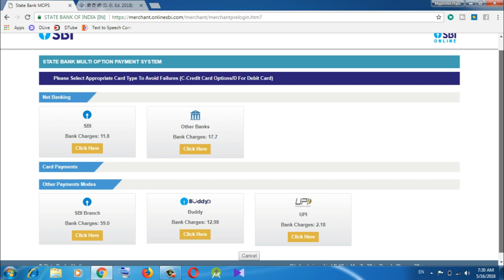Deled fee payment btc 2018 fee payment||DELED FEE PAYMENT ONLINE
Deled fee payment btc 2018 fee payment
Deled fee payment btc 2018 fee payment||D.EL.ED FEE PAYMENT ONLINE||BTC FEE PAYMENT||BELED 2018 FEE
UPDELED FEE PAYMENT ONLINE
HOW TO MAKE PAYMENT FOR DELED 2018
upbtc 2018 fee payment,how to pay upbtc fee.

up deled admit card 2018
up deled admission process
up deled assignment
up deled btc 2018
up deled btc online form 2018
up deled btc
up deled btc counselling
up deled btc ka form kaise bhare
up deled btc online form
up deled btc exam date
up deled books
up deled btc online
up deled btc form kaise bhare
up deled choice filling
up deled cut off 2018
up deled counselling date
up deled counselling documents
up deled cut off
up deled counselling process 2018
up deled counselling date 2018
up deled documents required
up deled document verification
up deled direct admission
up deled documents
up deled diet
up deled documents required 2018
up deled date sheet
up deled diet fees
up deled date extended
up deled diet rank
up deled exam pattern
up deled exam paper
up deled exam form
up deled entrance exam date 2018
up deled eligibility
up deled exam center
up deled exam news
up deled entrance 2018
up deled entrance exam 2017
up deled fee payment
up deled form 2018
up deled form online
up deled first semester syllabus
up deled form online 2018
up deled form kaise bhare
up deled fees structure
up deled gov in
up deled gov in 2018
up deled government college
up deled gov in rank
up deled gov in state rank
up deled gov in 2018 merit list
up deled gov know rank rank
up deled generate otp
up deled gov in merit list
up deled govt college
up deled how to fill form
up deled helpline number
up deled helpline number 2018
up deled helpline no
up deled hindi news
up deled hindi
up d.el.ed books in hindi
up deled study material in hindi
up deled internship
up deled information
up deled info
up deled info net
up deled info in state rank
up deled information 2018
up deled info in rank check
up deled internship file
up deled in hindi
up deled info in hindi
up deled know rank
up deled ka form kaise bhare
up deled ki rank kaise dekhe
up deled know rank 2018
up deled kya hai
up deled ki merit list 2018
up deled know your rank
up deled know your state rank
up deled know state rank 2018
up deled know your rank 2018
up deled latest news today
up deled latest news 2018
up deled last date
up deled latest news in hindi
up deled latest news in hindi 2018
up deled latest news 2017
up deled latest news exam
up deled list 2018
up deled last year cut off
up deled merit list 2017
up deled merit list
up deled math
up deled model paper
up deled merit
up deled model paper 2018
up deled merit list 2018 kaise dekhe
up deled me direct admission
up deled me kitni seat hai
up deled news
up deled news today
up deled notification 2018
up deled news 2018
up deled notification
up deled notes
up deled news today in hindi
up deled news in hindi
up deled nios
up deled online form 2018
up deled online counselling process
up deled online counselling 2017
up deled online counselling 2018
up deled online 2018
up deled online
up deled online form
up deled online date 2018
up deled otp not coming
up deled otp
up deled private college fees
up deled payment
up deled payment problem
up deled paper
up deled practical
up deled previous year question papers
up deled practical file
up deled preparation
up deled passing marks
up deled process
up deled question paper
up deled registration 2018
up deled rank 2018
up deled rank
up deled rank kaise dekhe
up deled registration
up deled rank kaise check kare
up deled state rank
up deled scholarship 2017-18
up deled seat allotment letter
up deled seat allotment
up deled syllabus
up deled sanskrit
up deled seat allotment result 2018
up deled second semester syllabus
up deled sanskrit paper
up deled state rank 2018
up deled today news
up deled time table 2018
up deled total fees
up deled transaction id
up deled 1st semester syllabus
up deled 1st semester notes
up deled 1st semester result
up deled 1st semester admit card
up deled 3rd phase counselling
up deled 3rd counselling 2018
up deled 3 phase counselling
up deled 3rd semester syllabus
up deled 4th counselling
up deled 4th counselling news
up deled 4th counselling 2018
up deled 4th counselling date
up deled 4th counselling date 2018
up deled 4 counselling
up deled 4th counselling 2017